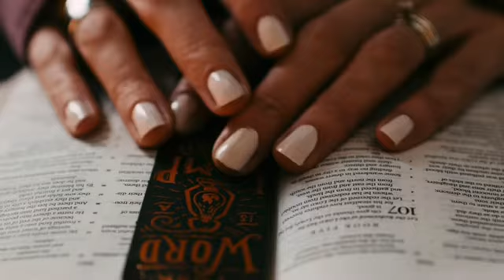August 27,2020, Gospel Reflection